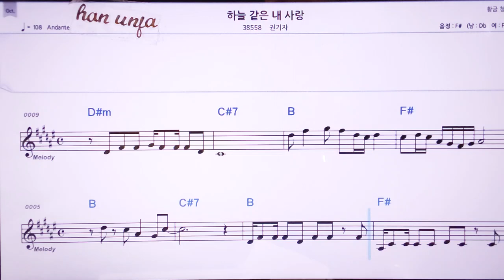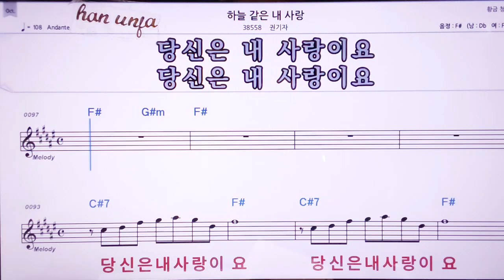💖하늘같은 내 사랑/권기자 👍MR,노래방, 악보, 코드,Karaoke With Sheet Music